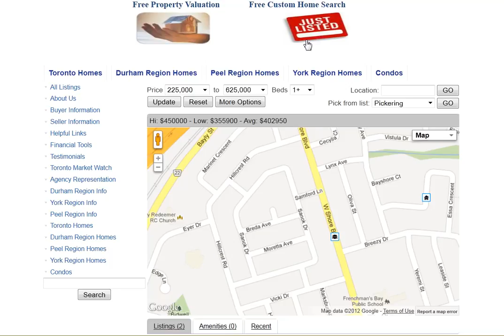Sanok Dr Pickering